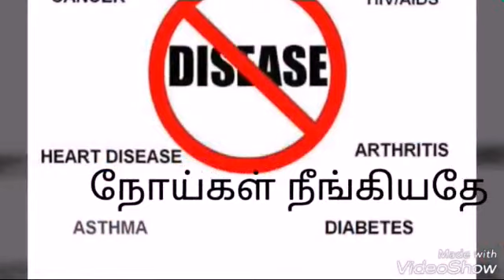Tamil christian whatsapp status songs part-3|enni enni paar|fr.s.j Berchmans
Enni enni paar part-3
காயப்பட்டார் நாம் சுகமாக
நோய்கள் நீங்கியதே - 2
சுமந்து கொண்டார் நம் பாடுகள்
சுகமானோம் தழும்புகளால்